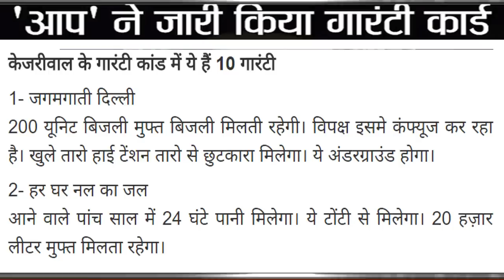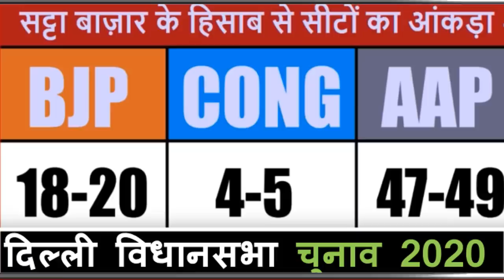दिल्ली चुनाव का रुख बदला मोदी Vs केजरीवाल? अबकी बार बीजेपी 45 पार, दावा ?5 न्यूज़ चैनल ओपिनियन पोल?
दिल्ली चुनाव का रुख बदला
मोदी Vs केजरीवाल?
अबकी बार बीजेपी 45 पार, दावा ?
5 न्यूज़ चैनल ओपिनियन पोल?